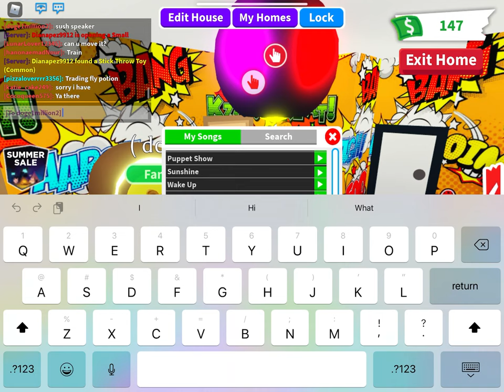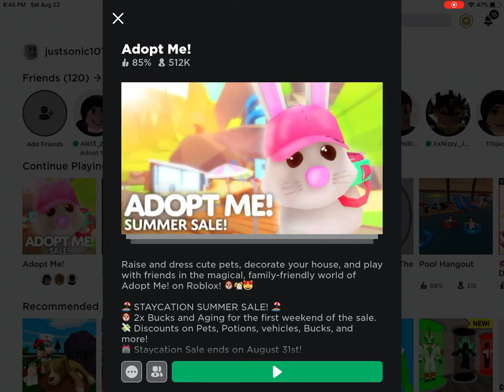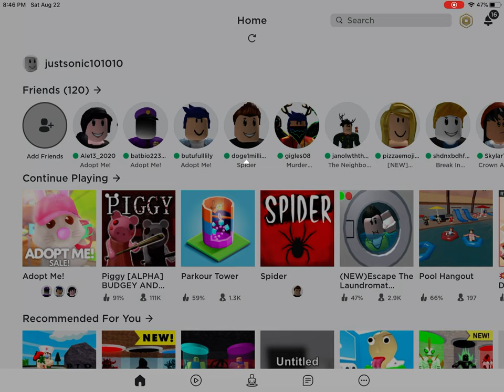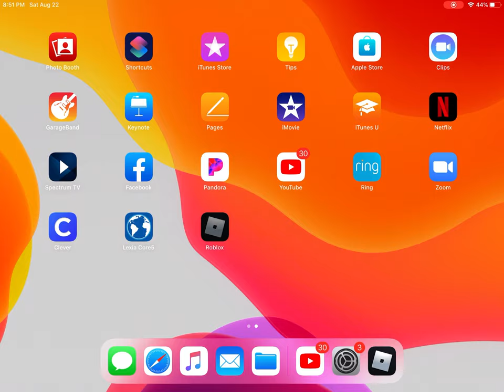PLAYING WITH MY BEST FRIEND IN THE WHOLE ENTIRE WORLD